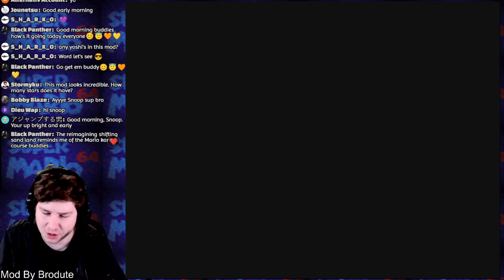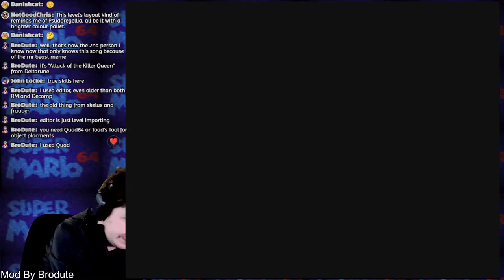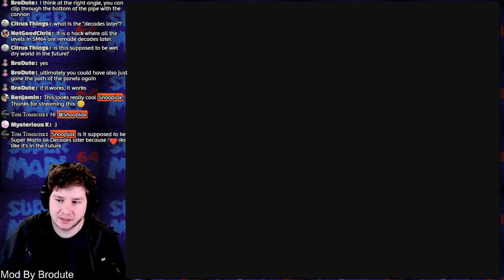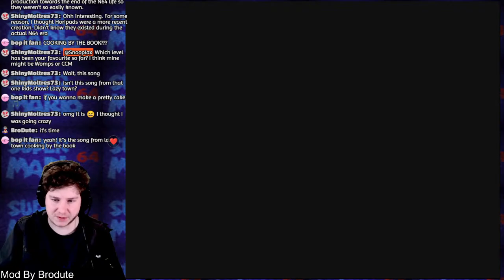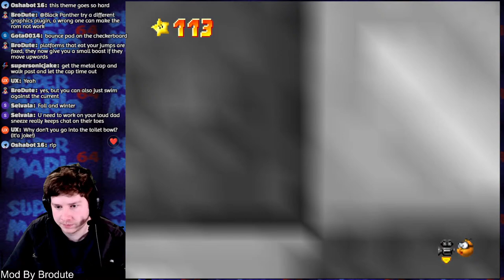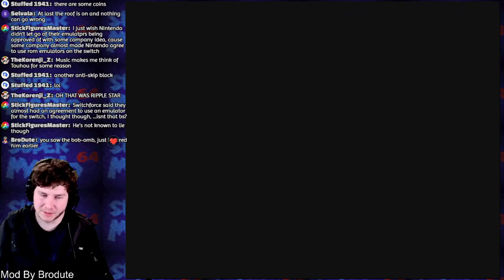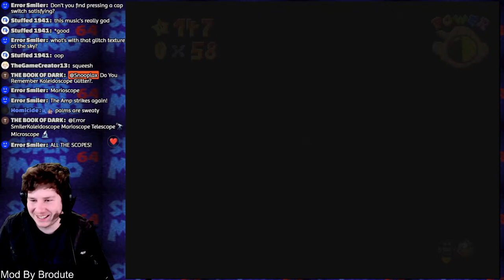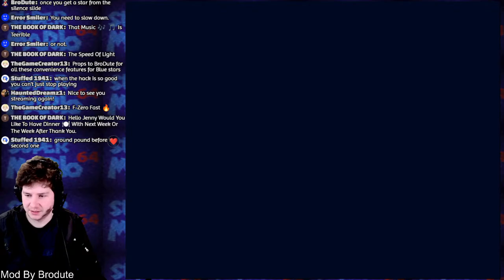SM64: Decades Later P2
In this Stream I check out SM64: Decades Later.

This hacks aims to recreate and reimagine vanilla SM64 levels from memory and remove stars or sections that felt too repetitive or just weren't fun in the eyes of the hack creator.

That said, some levels will be similar to vanilla while others will feel like fully new levels, because of how bad the originals were e.g. Course 15.

If you desire new stuff, the endgame close to 150 stars is filled with new original stages kinda like SM64DS had new levels.

Make sure to download this Zip as well for extra stuff that can't come with the normal download.

Credits can be found ingame on a sign, but still special thanks to aglab2 for all the custom coding.

Changes of V1.0.2a
 - Fixed Music Problems
 - Fixed Koopa Problems
 - Adjusted Radars
 - Other Fixes

Changes of V1.0.1
- Fixed Warp Block exit Warps in a few levels where they didn't give you a checkpoint
- Inserted updated music for course 12

Super Mario 64: Decades Later v1.0.2a

Hack by BroDute
Original Game by Nintendo

Considering this is an Editor/Binary Hack, you are best off to use Parallel Launcher with OGRE gfx Plugin to not run into problems while playing.

For more Credits, read a sign ingame inside the shed.

The Mystery Zip can be unlocked by getting all 150 stars.

This hacks aims to recreate vanilla SM64 levels from memory and remove stupid stars that I never liked in the OG.

If you desire new stuff, the endgame close to 150 stars is filled with new original stages just like SM64DS had new levels.

SM64 Decades Later
 - Music Credits -

C = Course
A = Sub Areas
[] = music file creator

Cave Themes:

#1 Dark Dungeon - M&L Partners in Time [aglab2]
#2 Forest Navel - Pikmin [sm64pie]
#3 Area Zero Theme - Pokémon Scarlet/Violet [Asbeth]
#4 Land of Ice [TheRidiculousR]

Main Courses:

C1 A1   Greenflower Zone 1 - Sonic Robo Blast 2 [aglab2]
C2 A1   Marrymore - SMRPG [sm64pie]
C3   Sky - Shantae and the pirate's curse [aglab2]
C3 A2  Sunken Ship - SMRPG by [Asbeth]
C4 A1   Don't Preheat Your Oven Because If You Do The Song Won't Play - Pizza Tower [aglab2]
C5   Spooky Attic - MvsDK 2 [TheRidiculousR]
C6   Geothermal - Cave Story [aglab2]
C7   Grumble Volcano - MK Wii [sm64pie]
C8 A1-2  Yoshi Desert - MK Super Circuit [Asbeth]
C8 A3-4  Desert Ruins - Wario Land 3 [TheRidiculousR]
C9   The Big City - Ape Escape 3 [aglab2]
C10 A1  Snowland - MKSC by Asbeth
C10 A1 alt  Christmas Chime Zone - Sonic Robo Blast 2 [aglab2]
C11   Alpine Paradise Zone 1 - Sonic Robo Blast 2 [aglab2]
C12 A1  Autumn Mountain Battle - PM The Origami King [sm64pie]
C12 A2  Evered [TheRidiculousR]
C13   SweetSweetCanyon - MK8 [sm64pie]
C14   Core - Undertale [aglab2]
C15   The Sea Where One's Home Planet Reflects - Touhou 15 [sm64pie]

Bowser Courses:
Bowser 1  Scarlet Forest - Deltarune [SR6.25 port / remastered by aglab2]
Boss 1  Chaos King - Deltarune by [aglab2]
Bowser 2  Pandora Palace - Deltarune [Asbeth]
Boss 2  Attack of the Killer Queen - Deltarune [aglab2]
Bowser 3  Deep Castle - M&L Bowser's Inside Story [Asbeth]
Boss 3  In the Final - M&L Bowser's Inside Story DX [Asbeth]

Caps Songs:
WC Stage  Giddy Sky - Super Princess Peach [TheRidiculousR]
WC Power  Flying by the Book [sm64pie]
MC Power  Metal Cap (CD Version) [sm64pie]
VC Power  Wing Cap (Alpha Mix) [sm64pie]

Castle:
Outside Castle Hello, Happy Kingdom! - SMRPG [TheRidiculous]
BroDute Shed House Theme - Ocarina of Time [ShrooboidBrat]
Inside Castle Peach's Castle - M&L Partner's in Time [TheRidiculous]

Side Courses:
Slide   Beast Metropolis - Touhou 17 [sm64pie]
Big Run  Deluge Dirge - Splatoon 2 [sm64pie]
F-Zero Slides Silence & Death Wind - F-Zero [Asbeth]
Farewell  Farewell - Celeste [TheRidiculousR]

Others:
File Select  A Cyber's World - Deltarune [???]
Koopa Race  Can you Feel the Sunshine - Sonic R [aglab2]
Star Select Ripple Star - Kirby 64 [aglab2]
Koopa Shell Silence - F-Zero [Asbeth]
Star Grab  TRR Gotem [TheRidiculousR]
High Score  Onward - Splatoon [TheRidiculousR]
Special Credits Credits - Sonic Robo Blast 2 [aglab2]